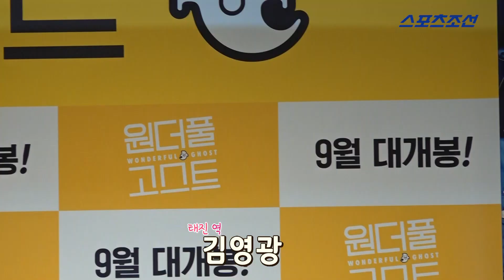"뽀블리 잡는 마블리"…'원더풀고스트' 추석엔 마동석X김영광 (포토타임)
[스포츠조선 변은영 기자]

29일 오전 서울 강남구 신사동 CGV압구정에서 열린 '원더풀 고스트' 제작보고회를 통해 베일을 벗었다.

이날 제작보고회에는 딸(최유리) 앞에선 바보지만 남의 일에는 1도 관심 없는 유도 관장 장수 역의 마동석, 의욕과다 경찰 출신 고스트 태진 역의 김영광, 비밀을 간직한 태진의 직속 상관 종식 역의 최귀화, 그리고 조원희 감독이 참석해 자리를 빛냈다.

한편,  영화 '원더풀 고스트'는 불의를 잘 참는 유도 관장에게 정의감에 불타는 열혈 고스트가 달라붙어 벌이는 예측 불가 수사 작전을 그린 범죄 코미디로 오는 9월 26일 개봉한다.